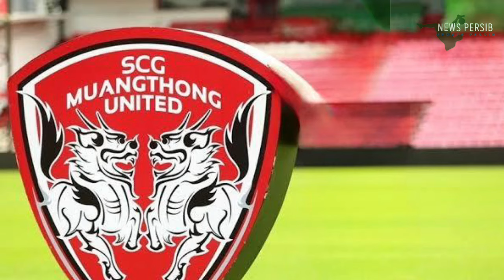Klub Filipina Resmi Datangkan Pemain yang Dilepas Persib😱DDS Dapat Pujian dari Bojan Hodak📰🏆